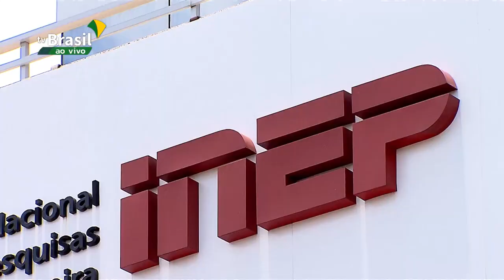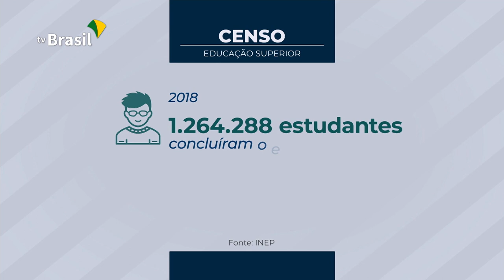Censo do Ensino Superior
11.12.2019 - Taxa de estudantes que concluíram a graduação no tempo certo foi de 33% em 2018. É o que mostra o censo do Ensino Superior de 2018, divulgado hoje.